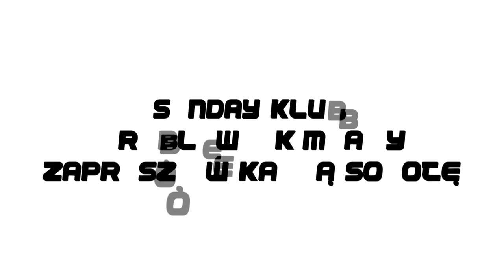DJ DEMON RELACJA - IV NOC KLUBOWICZÓW SUNDAY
Za nami kolejna - IV Noc Klubowiczów w klubie SUNDAY!
Zapraszam do obejrzenia relacji z tego gorącego wieczoru i pozostawienia po sobie komentarza...
Do zobaczenia na kolejnych imprezach - DJ DEMON